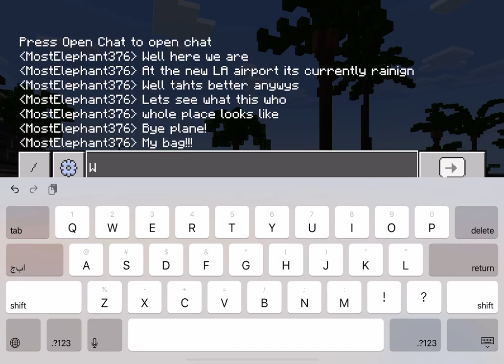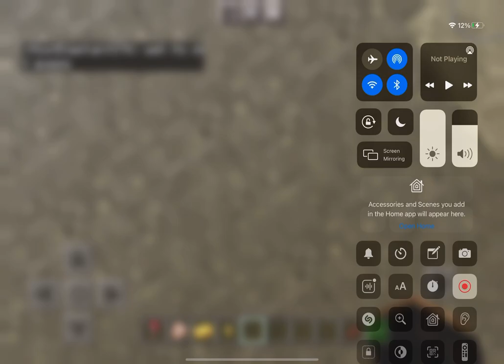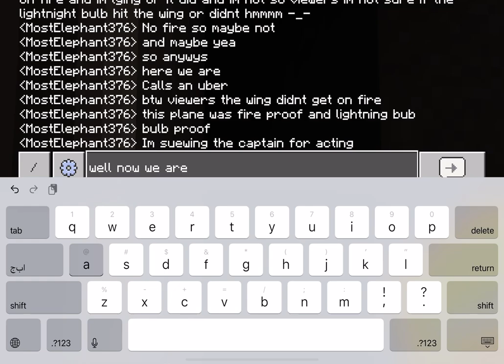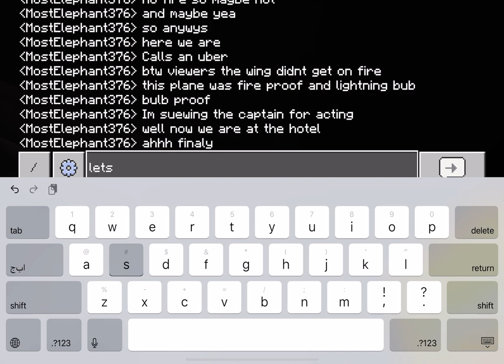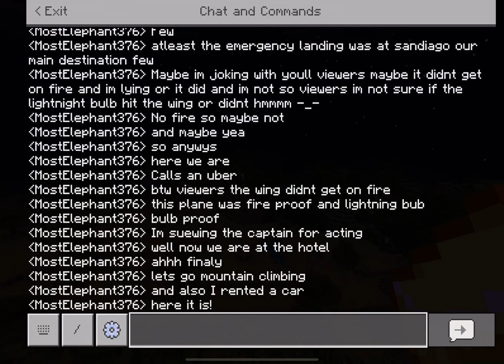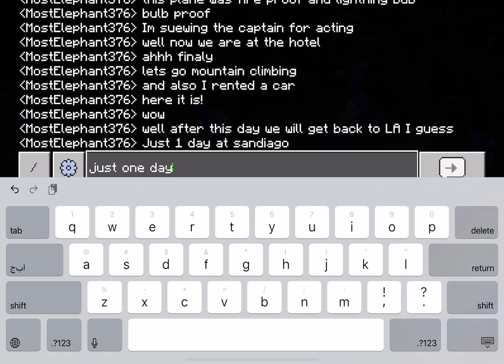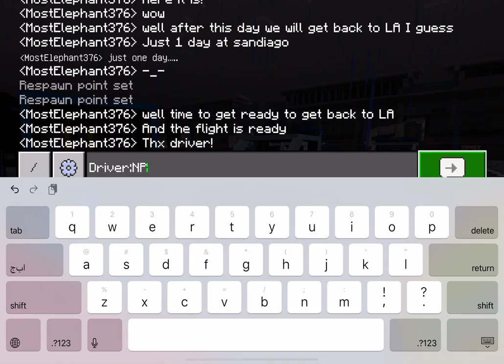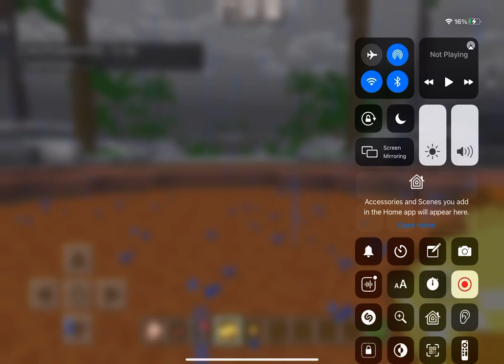Life in Minecraft part 12 LA-Santiago and back￼￼￼￼!